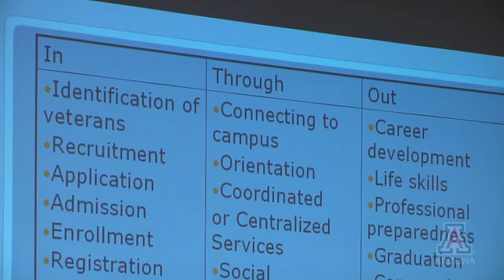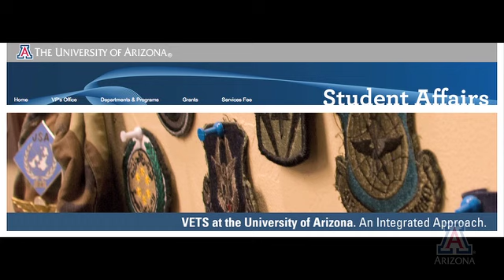UA's Freshman Class: Diverse, Non-Traditional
Orientation is under way at the University of Arizona. UA President Robert Shelton discusses who makes up the new freshman class and how the UA is working to attract more non-traditional students.